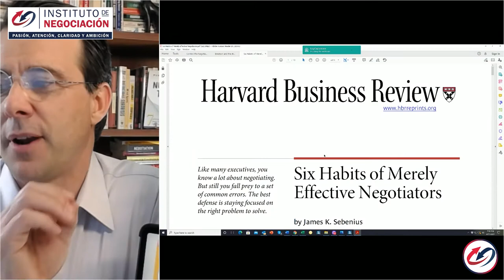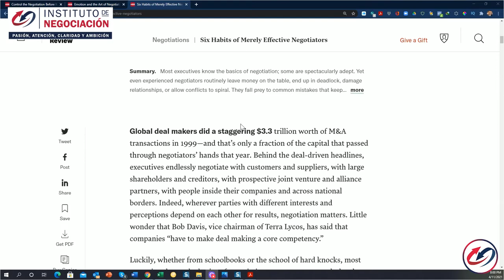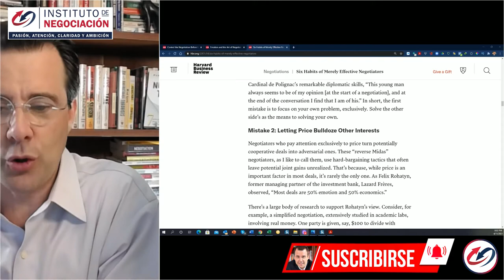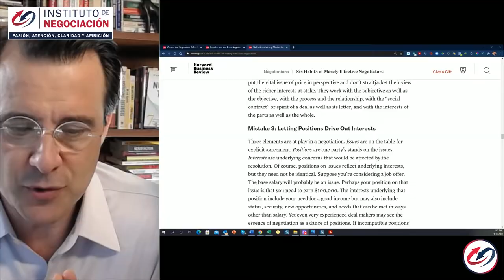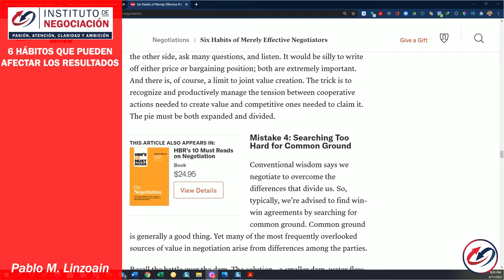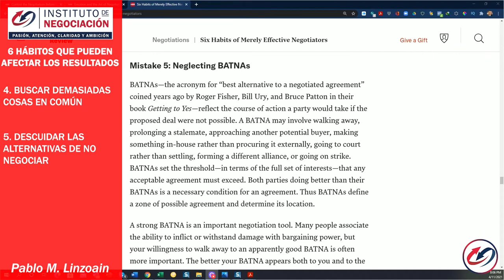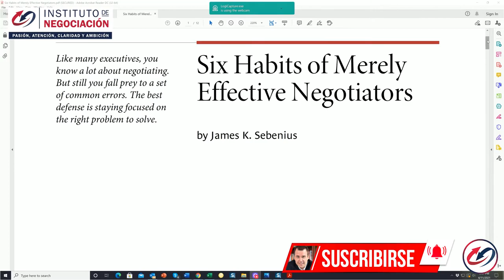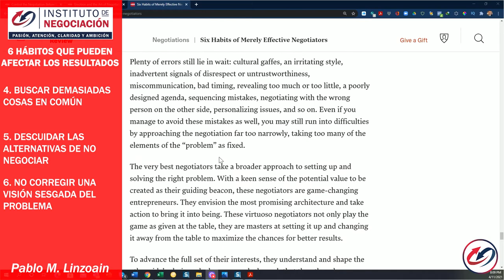Modelo Harvard Negociación: 6 Hábitos de Negociadores Eficaces - Harvard Business Review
👉🏻 El destacado experto internacional en negociación, Pablo M. Linzoain, muestra Modelo Harvard Negociación: 6 Hábitos de Negociadores Eficaces - Harvard Business ReviewD

Obtene tu copia de mi libro